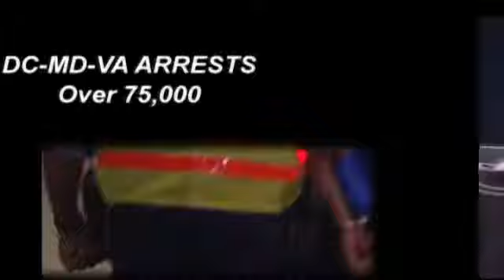Even a Police Chief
One of three stories for WRAP for an online campaign